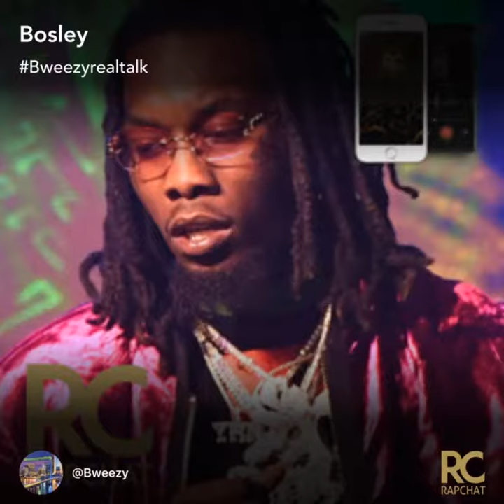Bweezyrealtalk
Checkout this sick rap on Rapchat. & Follow me @Bweezy